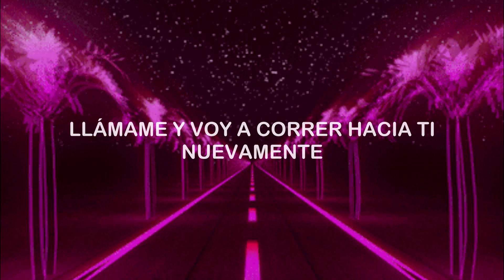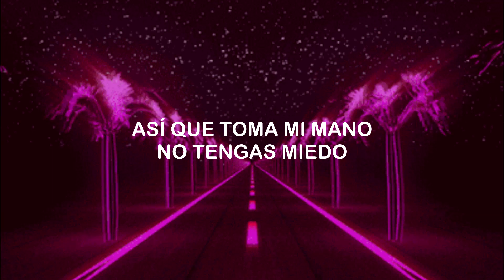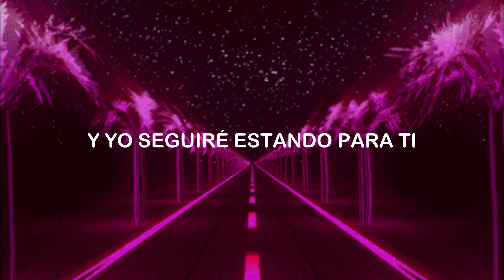David Guetta & Sia - Let's love (Subtitulada Español)